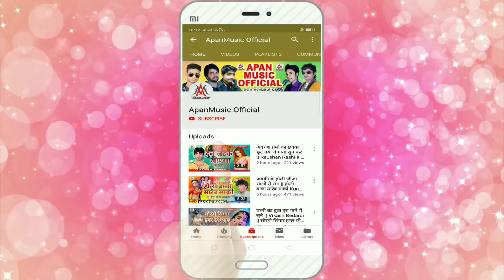आ गया Muniph Marshal का जनजगृति गीत | राजा जी के संघे वोट देने जाएंगे | Raja Ji Ke Sanghe